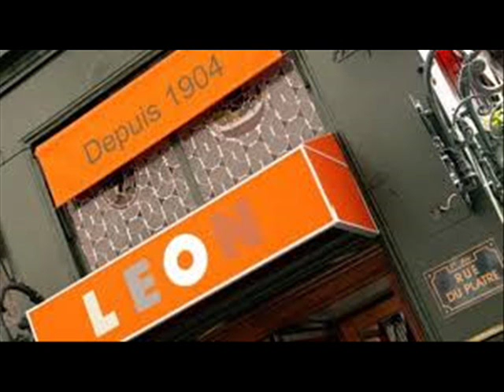LYON 1ER ARRDT